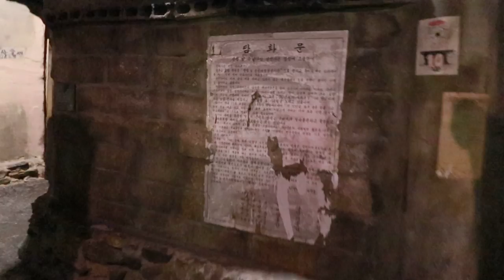여행용카메라로 좋은 캐논 G1X MARK3로 촬영한 수도국산 달동네박물관